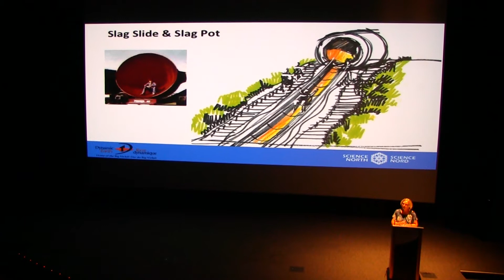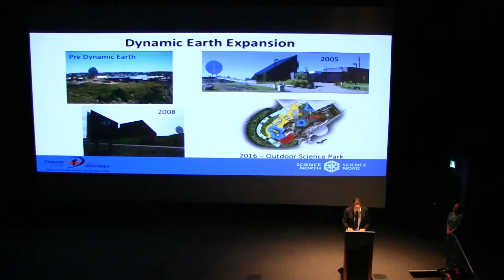Feds drop $310K for Dynamic Earth's outdoor science park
The Federal Government is investing $310K in support of Dynamic Earth's outdoor science park to open later this summer.